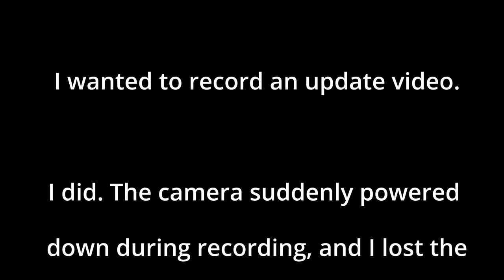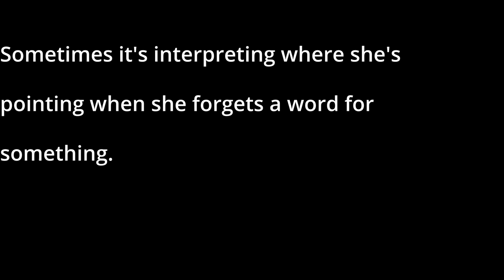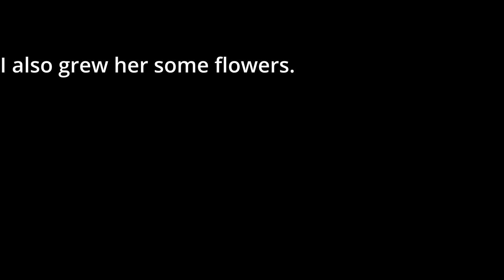12 10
Update